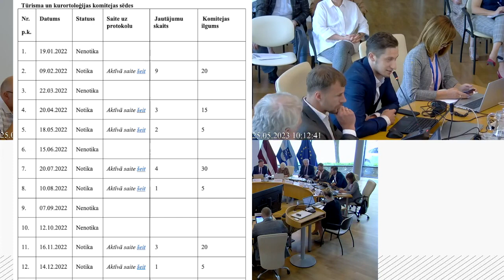Jūrmalas domes koalīcija neatbalsta iedzīvotāju iesniegumu par komiteju skaita samazināšanu domē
Komiteju skaita samazināšanu balsojumā atbalstīja Nacionālās apvienības deputāti Jānis Asars un  Rolands Parasigs-Parasiņš, “Tev/Jūrmalai” ievēlētais deputāts Uldis Kronblūms, kā arī “Jaunās Vienotības” deputāte Iveta Blaua.

Balsojumā atturējās Zaļo un Zemnieku savienības deputāti Rita Sproģe, Jānis Lediņš, Inese Kārkliņa, Ieva Taranda, Dace Riņķe, Guntars Anspoks, Irēna Kausiniece, “Saskaņas” deputāti Larisa Loskutova un Andrejs Morozovs, “Tev/Jūrmalai” ievēlētais deputāts Mārtiņš Stulpiņš.